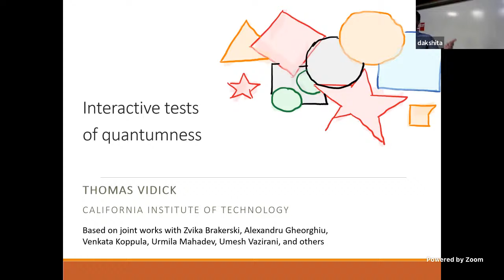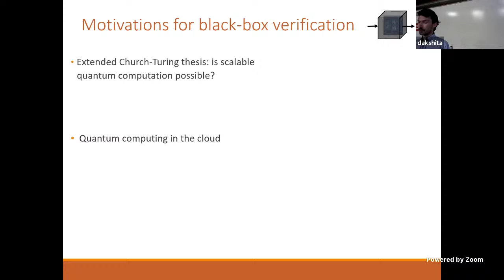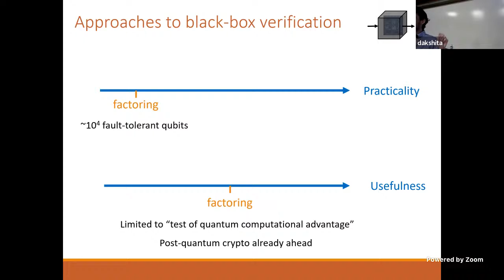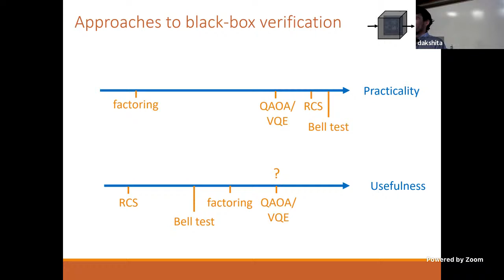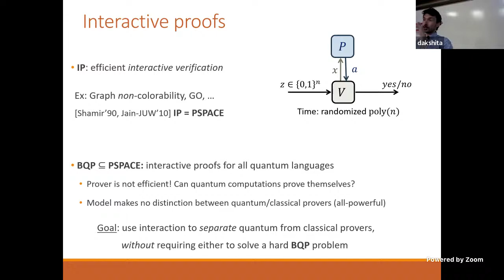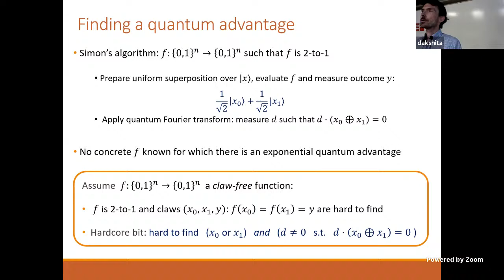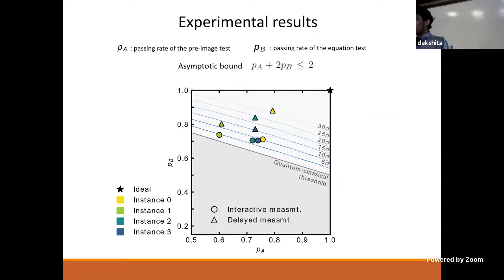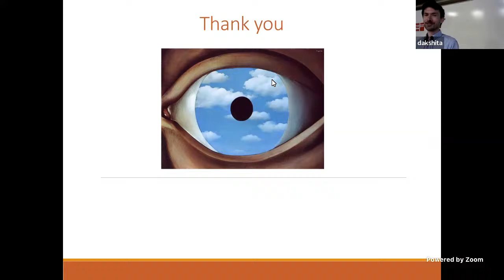"Testing quantum systems in the high-complexity regime", presented by Thomas Vidick, CalTech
Testing quantum systems in the high-complexity regime

Abstract: From carefully crafted quantum algorithms to information-theoretic security in cryptography, a quantum computer can achieve impressive feats with no classical analogue. Can their correct realization be verified? When the power of the device greatly surpasses that of the user, computationally as well as cryptographically, what means of control remain available to the user? Recent lines of work in quantum cryptography and complexity develop approaches to this question based on the notion of an interactive proof. Generally speaking an interactive proof models any interaction whereby a powerful device aims to convince a restricted user of the validity of an agree-upon statement -- such as that the machine generates perfect random numbers or executes a specific quantum algorithm. Two models have emerged in which large-scale verification has been shown possible: either by placing reasonable computational assumptions on the quantum device, or by requiring that it consists of isolated components across which Bell tests can be performed. In the talk I will discuss recent results on the verification power of interactive proof systems between a quantum device and a classical user, focusing on the certification of quantum randomness from a single device (arXiv:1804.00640) and the verification of arbitrarily complex computations using two devices (arXiv:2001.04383).

Bio: Thomas Vidick is Professor of Computing and Mathematical Sciences at the California Institute of Technology. He received a B.A. in pure mathematics from École Normale Supérieure in Paris, a Masters in Computer Science from Université Paris 7 and a Ph.D. from UC Berkeley. His Ph.D. thesis was awarded the Bernard Friedman memorial prize in applied mathematics. Before joining Caltech he was a postdoctoral associate at the Massachusetts Institute of Technology. His paper “A multi-prover interactive proof for NEXP sound against entangled provers”, with Tsuyoshi Ito, was co-awarded the best paper award at FOCS’12. His is the recipient of a Presidential Early-Career Award (PECASE, 2019), an FSMP research chair (2020) and a Simons Investigator Award (2021-). Vidick's research is situated at the interface of theoretical computer science, quantum information and cryptography. He is interested in applying techniques from computer science, such as complexity theory, to study problems in quantum computing. He is most well-known for his work on the study of entanglement in interactive proof systems, through the complexity class MIP*. He made multiple contributions to quantum cryptography, including the first proof of security of device-independent quantum key distribution. He is also known for developing the first polynomial-time algorithm for computing ground states of gapped one-dimensional quantum spin systems.